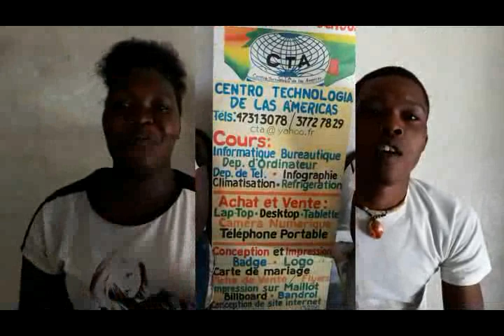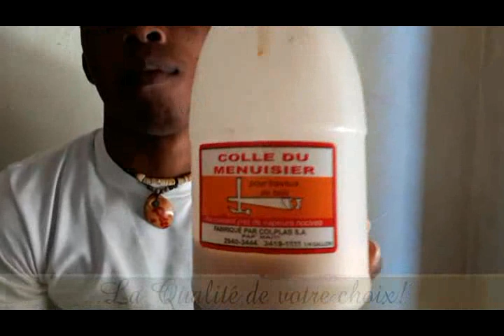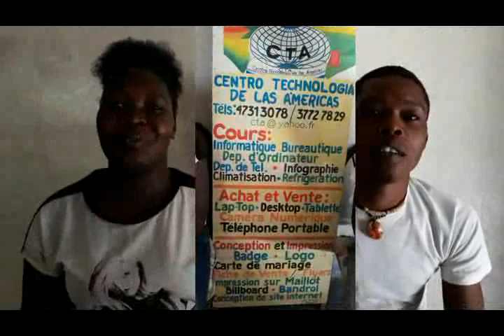Cours de Serigraphie Comment la prepation de l'Emulsion Chapitre 3 lecon 1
Comment la préparation de l’émulsion